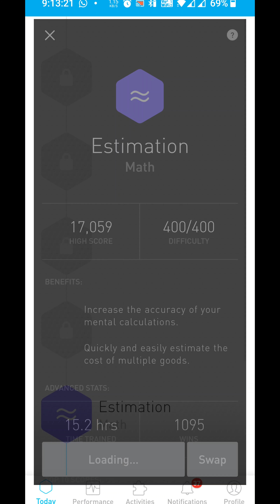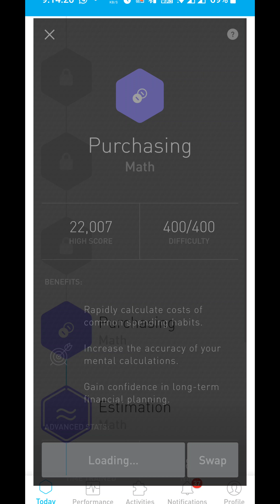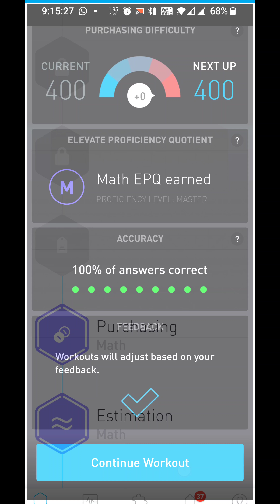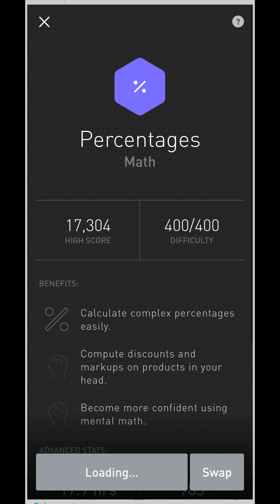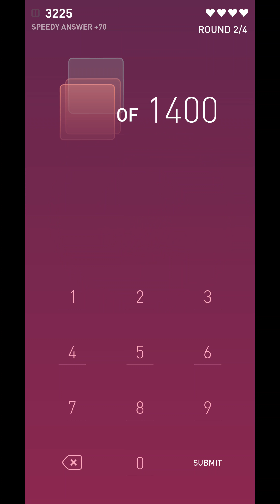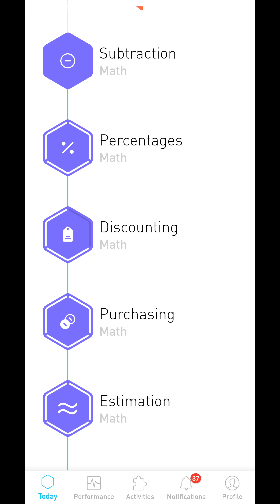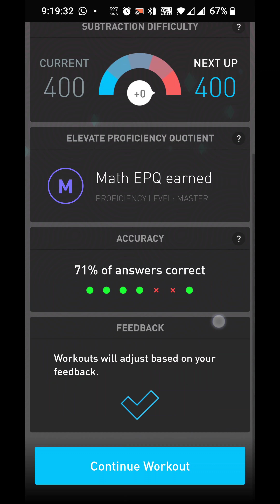Subhankar elevate daily challenge Sunday 13 Feb 22 920 am